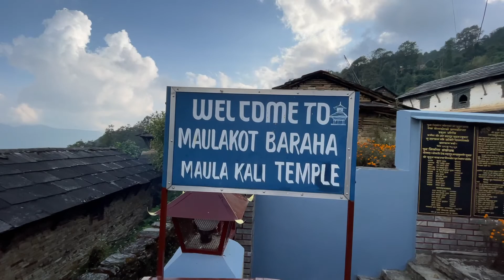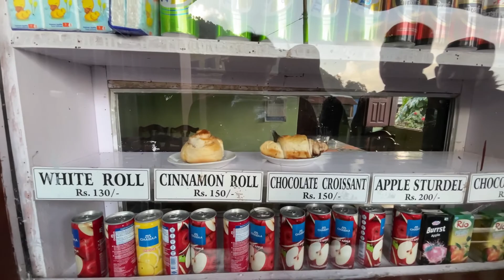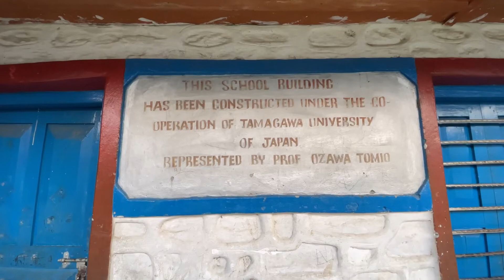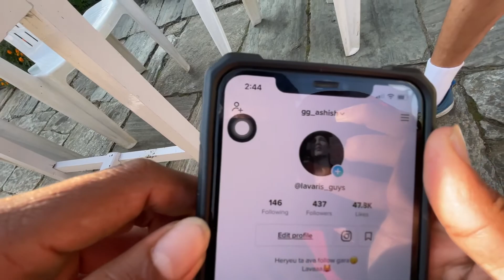Let’s visit our village Ghandruk | Hotel Opening Soon at Dadha-gaun | Vlog#14